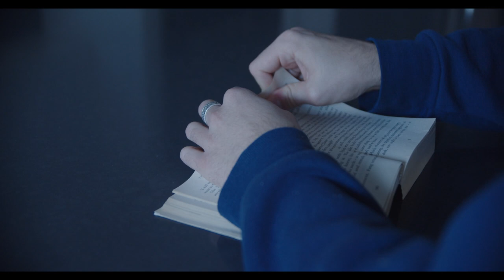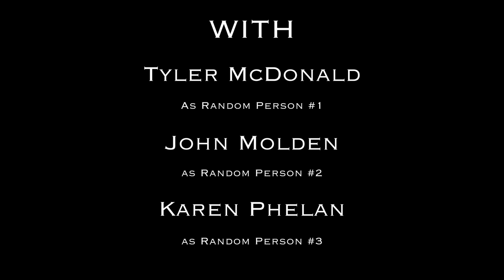Window | 90 Second Short Film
One man’s struggle with isolation and disconnection in a world in which there is seemingly no hope…